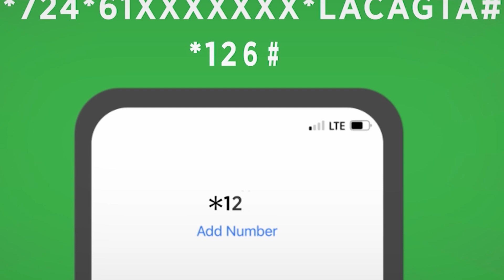Abdirahman Abdishakur Warsame ‘’ Doorasho xili dheer lasugayey ayaa maanta gabagabadeeda taagannah'